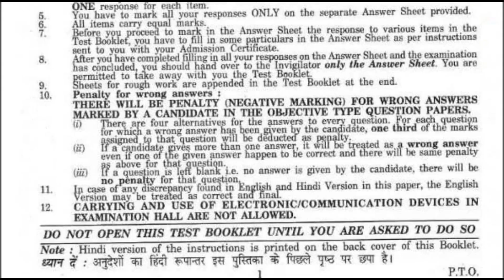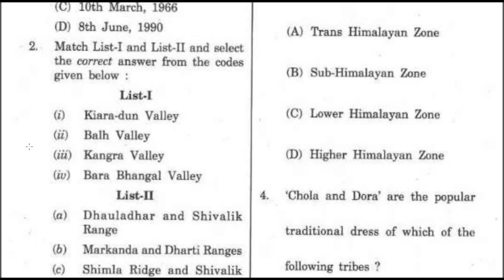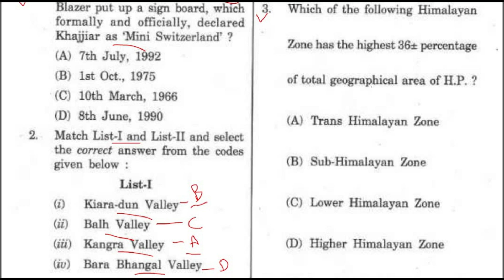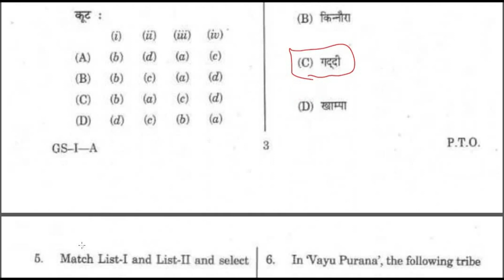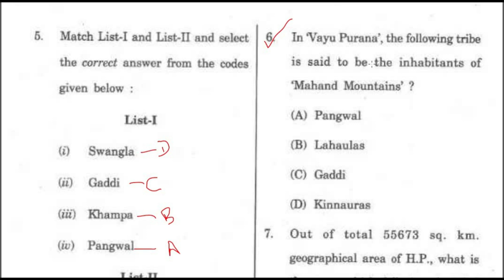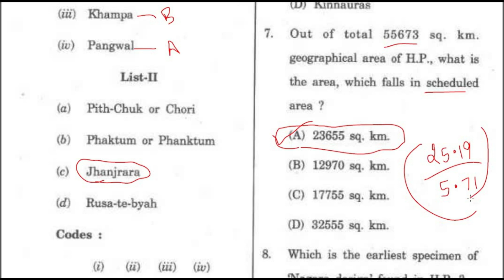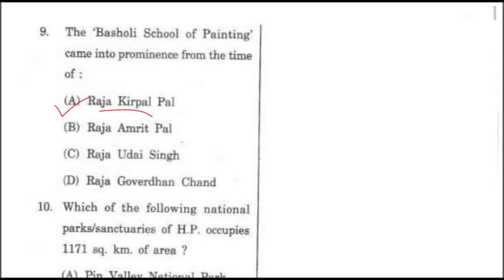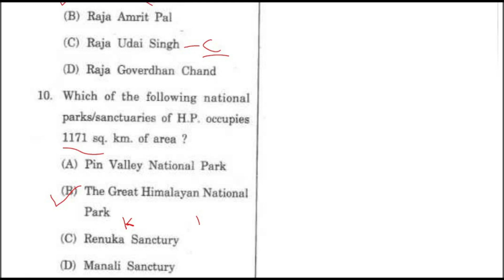HPPSC HIMACHAL GK NT, JOA, CLERK MOST IMPORTANT QUESTIONS ||HPGK IMPORTANT 2022 @all exam ​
IN THIS VIDEO WE WILL DISCUSS HPSSC CLERK SECRETARIAT POST CODE 962